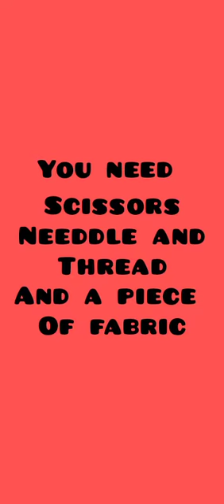How to make flower with fabric